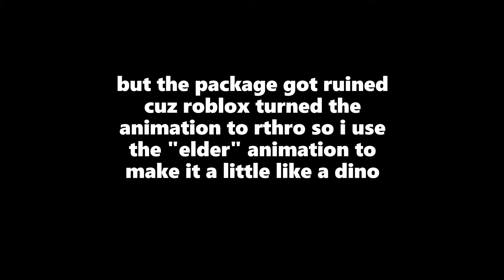Another random toy code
welp here once again cuz someone asked